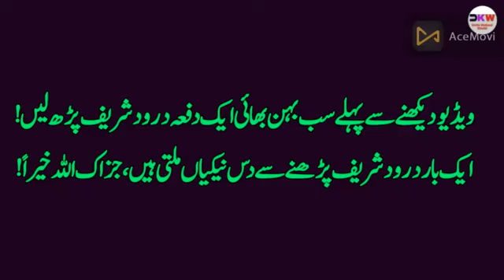ZeroLand Mades Imran Series By Safdar Shaheen 2nd Last Part | Imran Series By Mazhar Kaleem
Click to Buy Beautiful Birthday Names Lamp